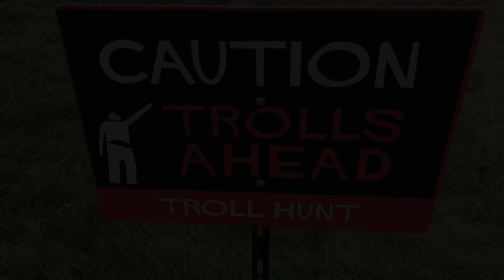Morton Arboretum Trolls 2018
This video is about Morton Trolls 2018